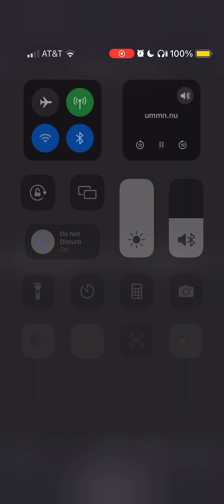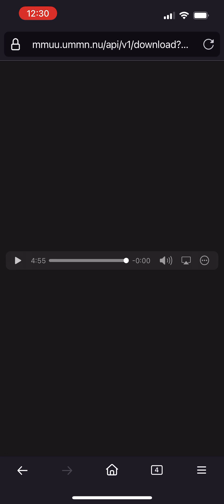Food - DHMIS / Audio Only / Credit Joe Pelling, Becky Sloan, & Baker Terry (Creators of DHMIS)